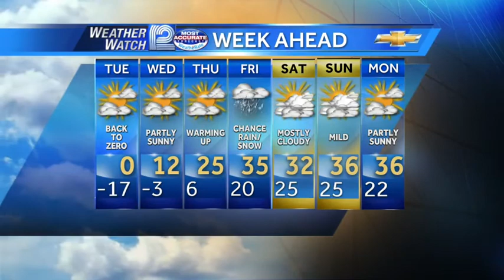Mark Baden's Forecast